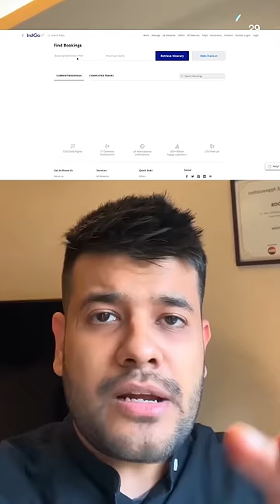Don’t Show Off your Boarding Pass 🥲